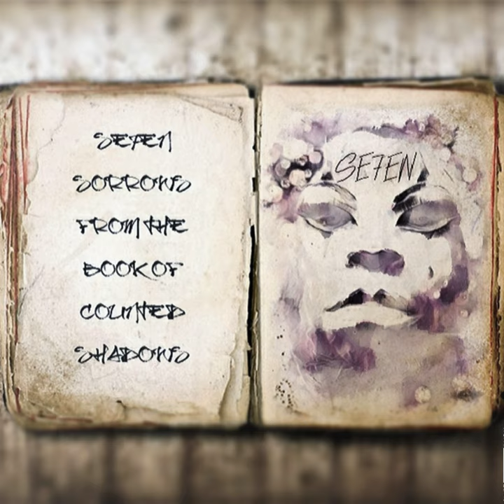See: Craftbeers and Winecoolers (feat. Percy Bates)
See: Craftbeers and Winecoolers (feat. Percy Bates) · Sarvis Park · Percy Bates

Se7en Sorrows from the Book of Counted Shadows